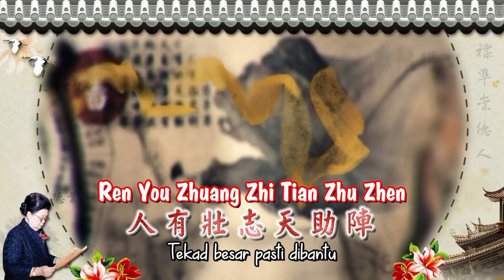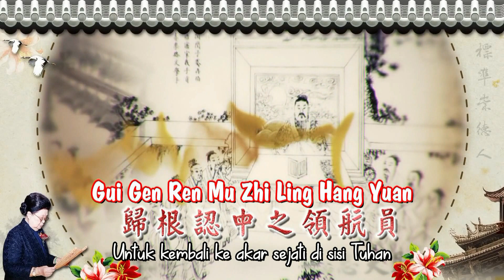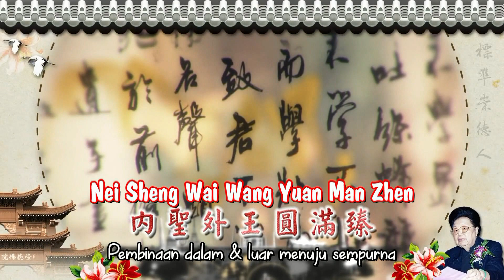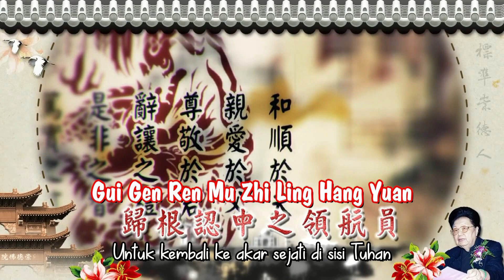Biao Zhun Chong De Ren